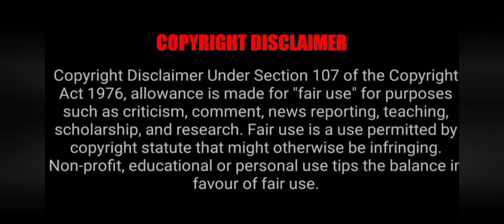Nice to meet you | Ep-10 | Chinese drama | 2021 latest drama | School love story | Tamil explanation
I don't want to run